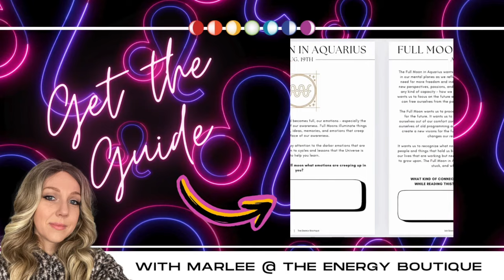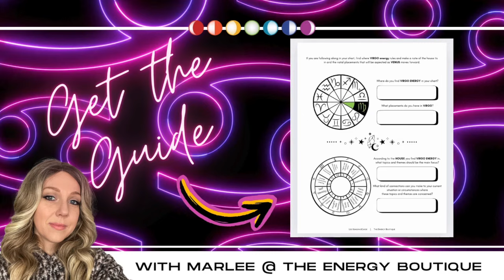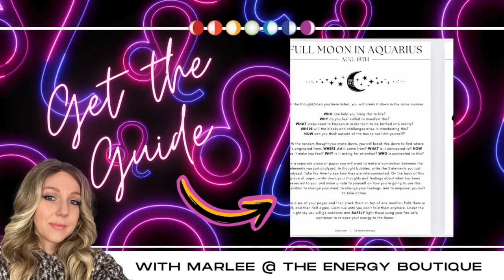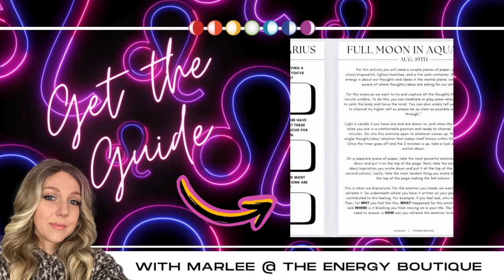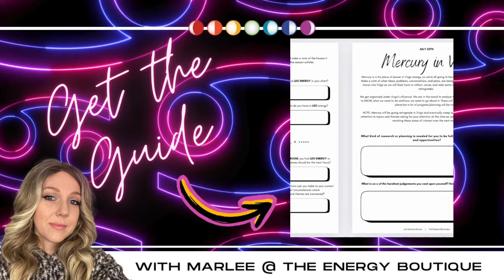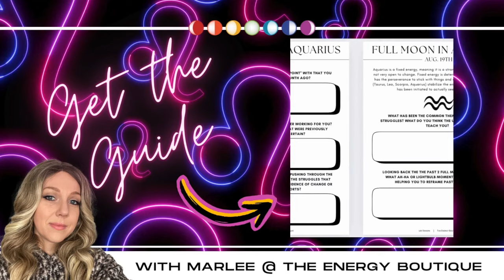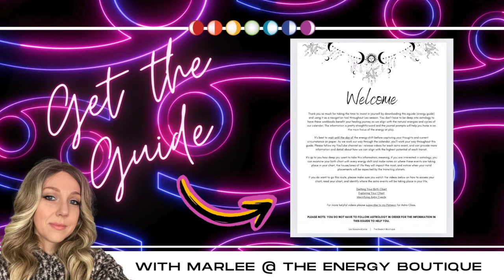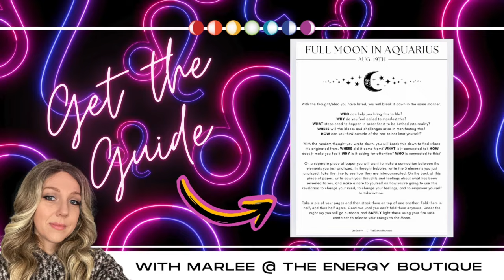AUGUST'S ENERGY FORECAST: FULL MOON IN AQUARIUS